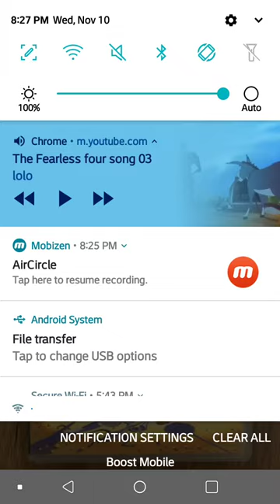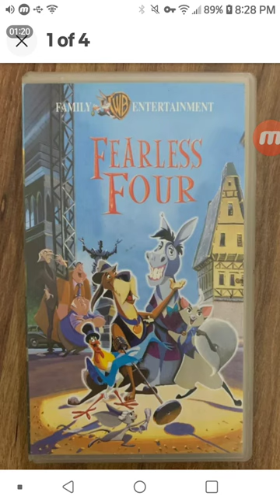The Fearless Four (1997) OST - Powertool